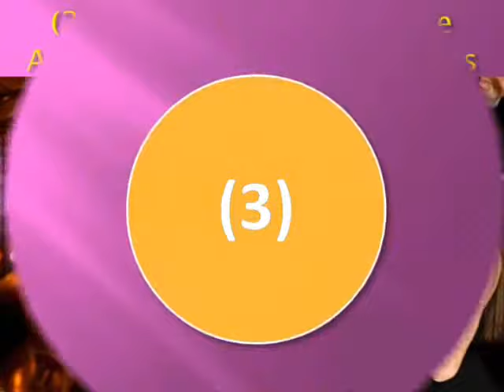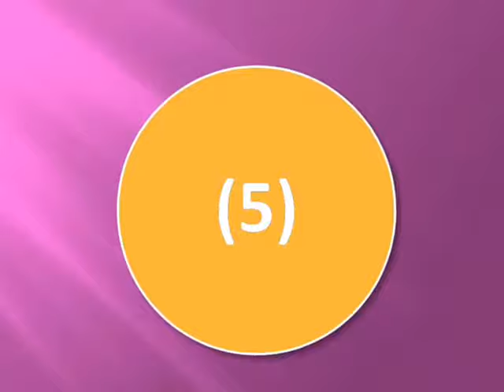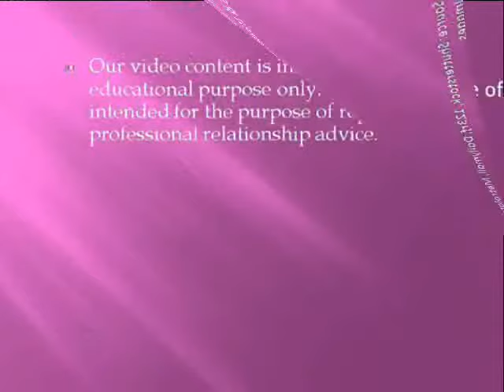10 Qualities Of Older Women That Attract Younger Men | GetUpWise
Men can fall in love even for aged women. These qualities of older women that attract younger men are often unbeatable.

Every woman is born with some unique qualities in this world. These qualities or personality traits play a significant role in attracting the mating partner.

Additionally, it also helps you to stand apart from the crowd. However, most of those personal qualities or traits can also be developed over time.

Your life experiences can teach you a number of good lessons that are quite unforgettable for the entire life. These lessons will definitely help you in latter half of your life.

Older women with some prior experience out of previous relationship will perhaps gather perfectness in their own character. They can tackle all types of human behavior & day-to-day issues quite comfortably.

This talent will help them to handle a new relationship more effectively. These personal qualities or traits are often missing in their younger counterparts. Therefore, younger generation prefer to date or marry older women.